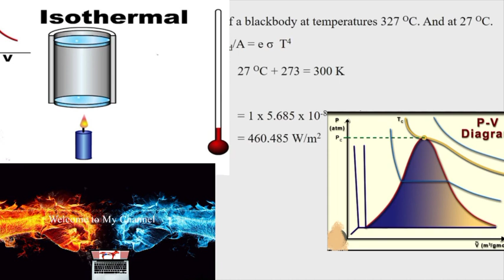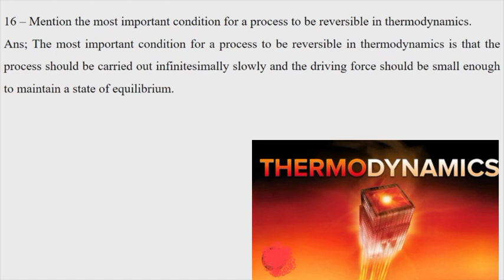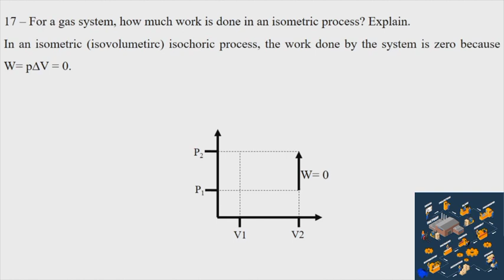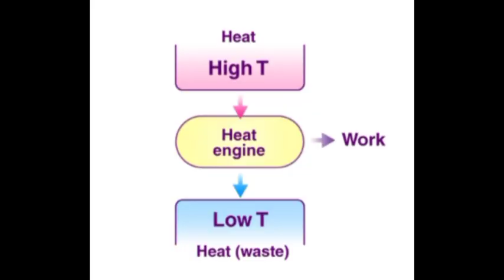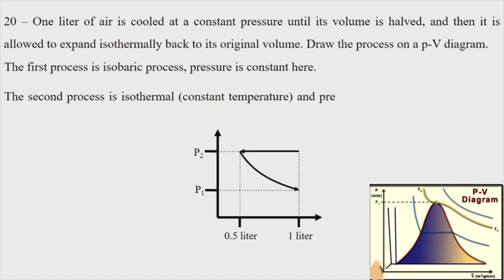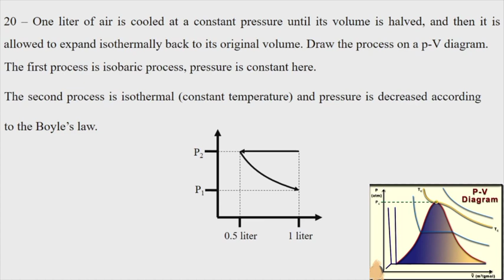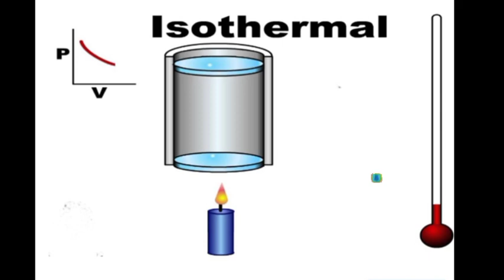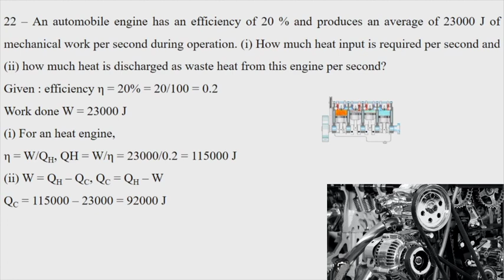Grade 12 Physics Chapter 5 Heat Transfer and Thermodynamics Exercises Question and Problems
Heat Transfer and Thermodynamics Exercises Question and Problems
Many more videos will be tried and presented. My Channel will be offering Literatures, Myanmar Lethwei , Martial Arts , Sports, IT technologies and Physics Chapters ,so please Like & SUBSCRIBE to my Channel and click the warning bell next to it to be notified and Martial Arts of any new videos.
         ကျွန်တော်၏   Channel မှ စာပေ    ဟောပြောပွဲများ၊  ၊ မြန်မာ့   ရိုးရာ လက်ဝှေ့ပွဲများ၊ ကိုယ်လုံ  ပညာ ၊ အားကစားပွဲများ၊  IT နည်းပညာများ နှင့်  ရူပဗေဒ သင်ခန်းစာ များ  မျိုးစုံများ ကို တင်ဆက်    ပေးမှာ ဖြစ်တဲ့ အတွက် ကျွန်တော်ရဲ့ Channel ကို Like & SUBSCRIBE လုပ်ပေးဖို့ နှင့် ဗွီဒီယို အသစ် တင်တိုင်း သိရအောင် ဘေးနားက သတိပေး ခေါင်းလောင်း ပုံလေးကို နှိပ်ထားပေးဖို့ မေတ္တာရပ်ခံအပ်ပါတယ်။